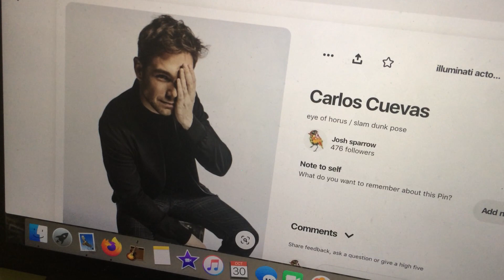i had pizza for dinner!